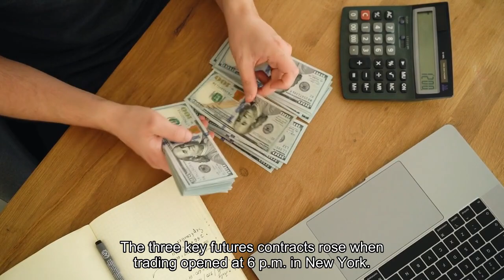Stock futures rise slightly with S&P 500 Nasdaq on six-day losing streak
Stock futures pushed higher on Sunday evening as Wall Street looks to find its footing following a steep sell off for tech companies. Futures the S&P 500 rose 0.2%. Nasdaq 100 futures added 0.2%, while those for the Dow Jones Industrial Average added 66 points, or 0.2%. The S&P 500 and Nasdaq Composite tell 3.05% and 5.52% last week, and are each on six day losing streaks. The Nasdaq fell more than 2% on Friday alone, with chip giant Nvidia sinking 10%. The Dow, which has less tech exposure than the other two benchmark averages, was little changed on the week. The struggles for equities come as recent inflation readings have diminished hopes that the Federal Reserve will cut rates several times in 2024."Large weekly losses in SPY and QQQ showed that investors are finally waking up to the reality of the long-promised 'higher for longer' interest rate scenario they refused to believe," Rick Bensignor of Bensignor Investment Strategies said in a note to clients Sunday, referring to major index funds. This week will deliver several major economic updates, with GDP due out on Thursday and a key inflation reading on Friday. Corporate earnings could also be a factor in the coming days, with names like Tesla, Meta Platforms, American Airlines, Microsoft and Alphabet all set to report in the week ahead. The three key futures contracts rose when trading opened at 6 p.m. in New York. Dow futures were briefly up 100 points. Here's where the key averages stand after Friday's decline in tech:— Jesse Pound, Christopher Hayes